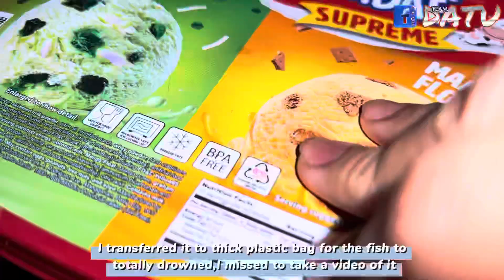Sarciado fried (butterflied deboned marinated) milkfish | first ever in cooking video history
Sarsiado or sarciado is a fish dish from the Philippines which features tomatoes and eggs. The name sarsiado in the Tagalog language means "cooked with a thick sauce". The name is derived from the Filipino word sarsa which in turn is from the Spanish word salsa, which means "sauce".